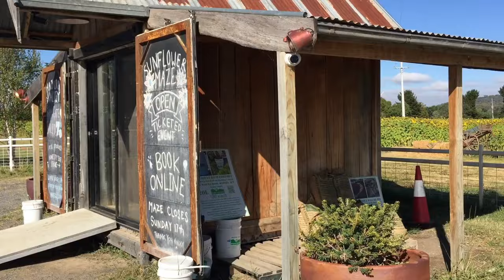The POWER OF MOTHER COLOUR: Creating Vibrant SUNFLOWER PAINTINGS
Experience the vibrant beauty of nature through the strokes of a paintbrush and palette knife in this captivating video tutorial on painting sunflowers. Witness the transformation of a blank canvas into a lively masterpiece as I demonstrates how the cheerful hue of yellow infuses joy into every petal. Embark on a journey of exploration, learn about the importance of MOTHER COLOUR and how the simple act of observing our surroundings can spark the creation of breathtaking art. Let this visual journey inspire you to discover the beauty that surrounds us and express it through your own creative endeavors.